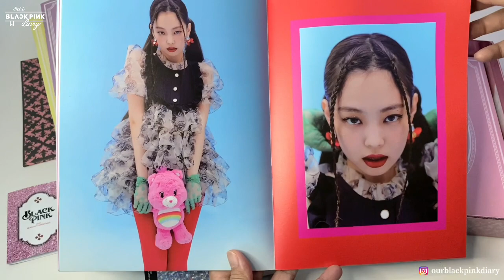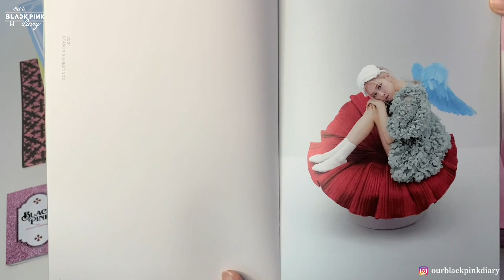UNBOXING: Blackpink 2021 Season’s Greetings with KTOWN4U POB 💖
Blackpink 2021 Season’s Greetings ✨

I love that it has a lot of inclusions. 💖